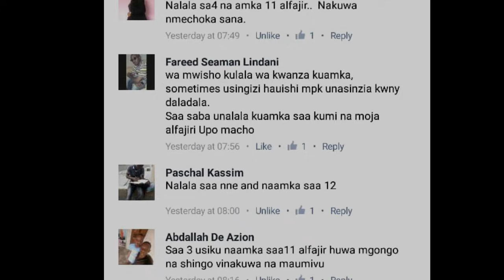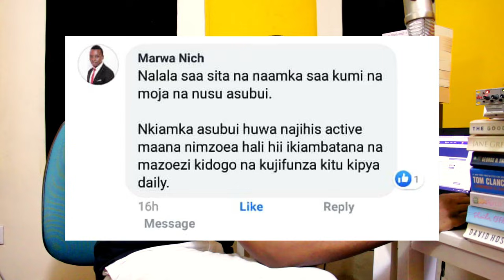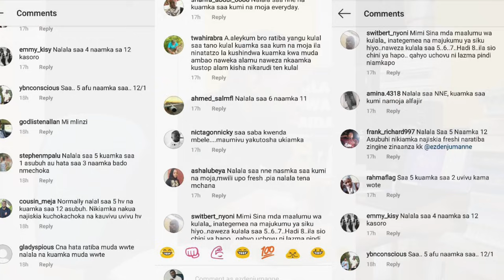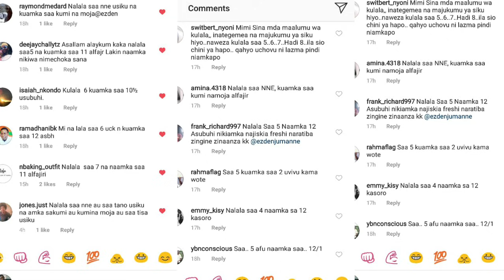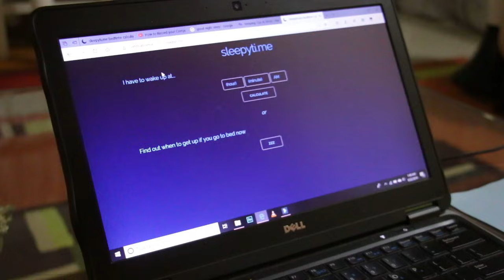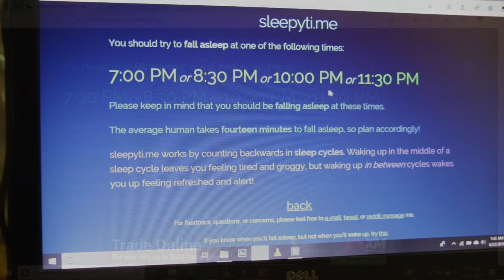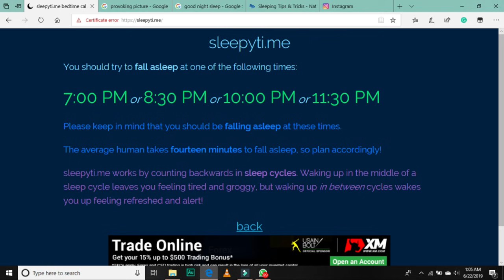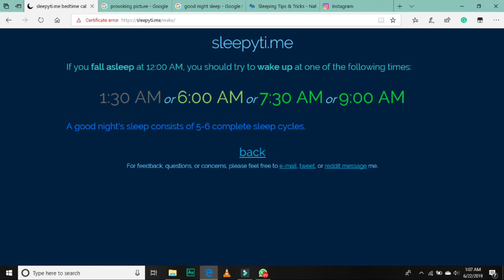SIRI YA KUAMKA BILA UCHOVU KILA SIKU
Watu wengi sana wanalala masaa mengi lakini wanaamka wamechoka sana asubuhi. Tatizo ni nini? Katika mfumo huu wa maisha ya sasa ni muhimu sana kufahamu mbinu muhimu zitakazokuwezesha kuenda sawa na kasi ya maisha ya teknolojia lakini bila kujiuza mwili au afya yako.

Jifunze jinsi ya kulala kwa usahihi kuanzia leo. Tiba ya kuamka na uchovu.
Sambamba na alarm yako katika kukuamsha, pia tumia